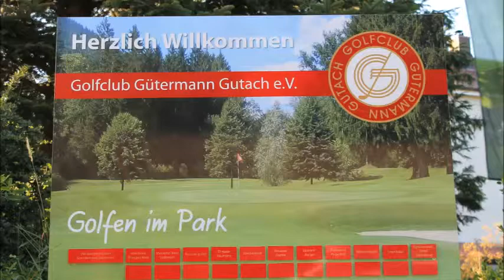Golfclub Guetermann Gutach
Impressionen vom Platz des Golfclub Gütermann Gutach i. Breisgau